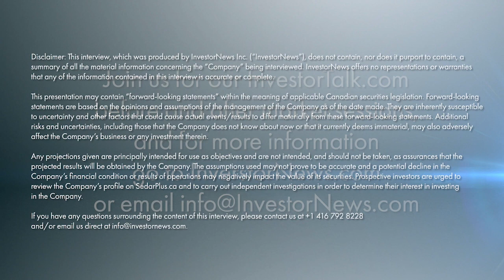Peter Clausi on CBLT’s M&A strategy and portfolio of critical minerals and gold assets in Canada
In a recent InvestorNews interview with host Tracy Weslosky, CBLT Inc.’s (TSXV: CBLT) CEO, President, and Director Peter Clausi provides insights into CBLT’s multifaceted approach and commitment to strategic mergers and acquisitions (M&A), and value creation in the exploration industry.

Peter discussed how CBLT is focused on acquiring undervalued assets and strategically positioning them for growth. This involves acquiring assets that have temporarily fallen out of favor, improving or waiting for them to regain value, and then selling or partnering with other companies to take them to the next level.

CBLT’s extensive portfolio comprises over a dozen projects and deals, each chosen for specific reasons. One project of particular interest was Falcon Gold Mine, a former producer with impressive historical gold grades. Peter discussed that CBLT’s acquisition of this property was strategic, as it united three neighboring properties with the Garson Fault running through all of them.

Peter mentioned some noteworthy successes and highlighted projects like the Chilton Cobalt Property in Quebec and the Big Duck Lake Project at Hemlo West Camp in Ontario, both brimming with potential. Their involvement in the River-Cat Lake pegmatite field in Manitoba, adjacent to Canada’s only currently producing lithium mine, also promises exciting prospects.

About CBLT Inc.
CBLT Inc. (TSXV: CBLT) is a Canadian mineral exploration company with a proven leadership team, targeting lithium, cobalt, and copper in reliable mining jurisdictions.

This interview, which was produced by InvestorNews Inc. (“InvestorNews”), does not contain, nor does it purport to contain, a summary of all material information concerning the Company, including important disclosure and risk factors associated with the Company, its business and an investment in its securities. InvestorNews offers no representations or warranties that any of the information contained in this interview is accurate or complete.

Any projections given are principally intended for use as objectives and are not intended, and should not be taken, as assurances that the projected results will be obtained by the Company. The assumptions used may not prove to be accurate and a potential decline in the Company’s financial condition or results of operations may negatively impact the value of its securities. This presentation should not be considered as the giving of investment advice by the Company or any of its directors, officers, agents, employees or advisors. Each person to whom this presentation is made available must make its own independent assessment of the Company after making such investigations and taking such advice as may be deemed necessary. Prospective investors are urged to review the Company’s profile on SedarPlus.ca and to carry out independent investigations in order to determine their interest in investing in the Company.